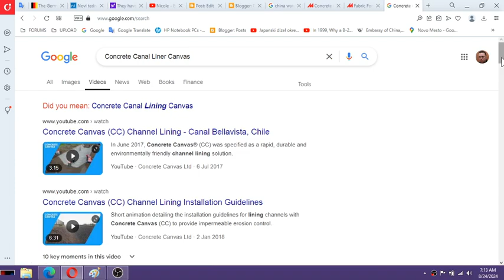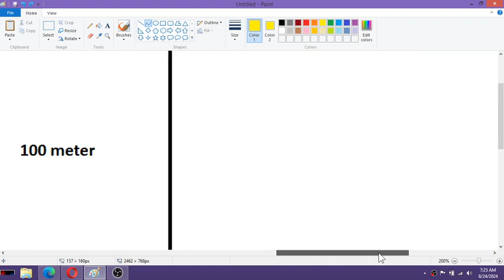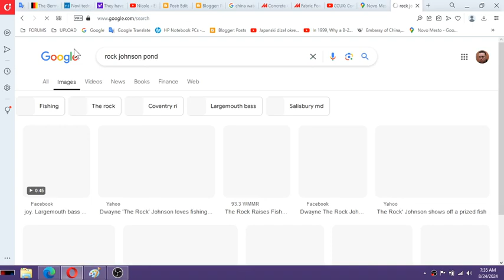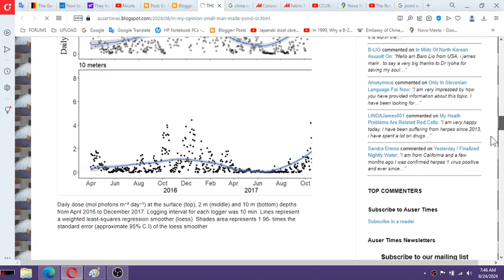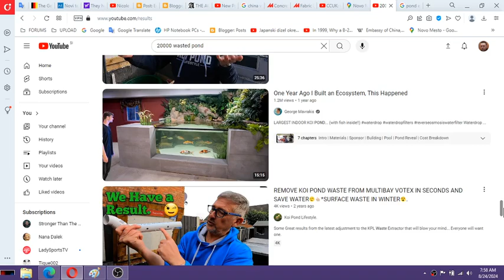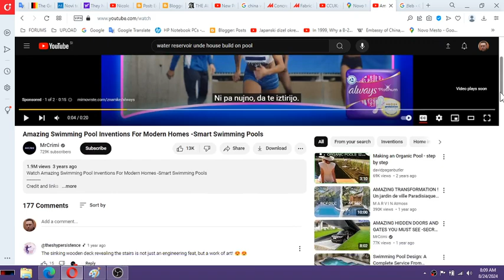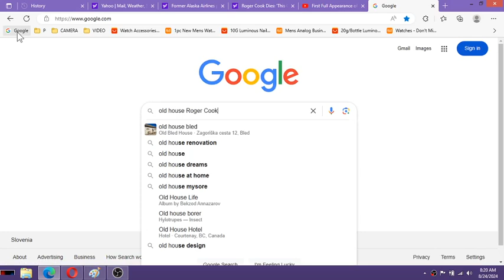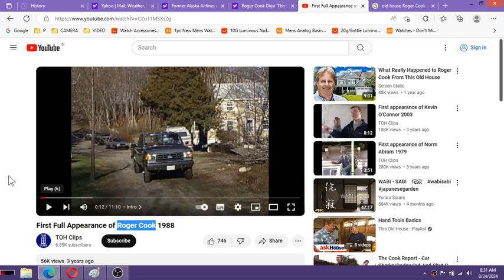Make lake but dont fake PART 2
MK ULTRA POND/LAKE #2 - And now, consequently due to my video released yesterday, Roger Cook decided to just die